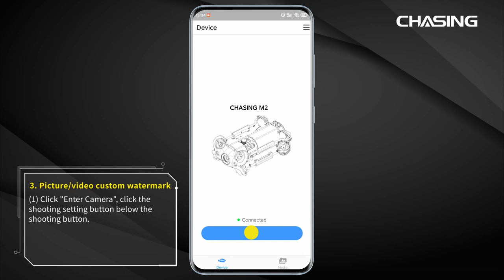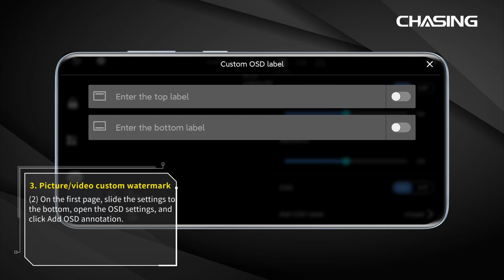CHASING UNDERWATER DRONE - How to use GO1 APP photo and video renaming, remarks, custom watermark